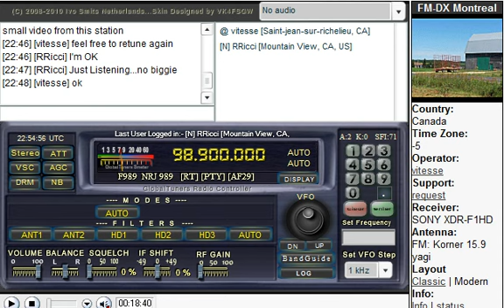Globaltuners - NRJ 98.9mhz Quebec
radio is: Sony XDR-F1HD
Antenna is Korner 15.9 with 30 metters of lmr-600-75 cable.

Station is 216km away